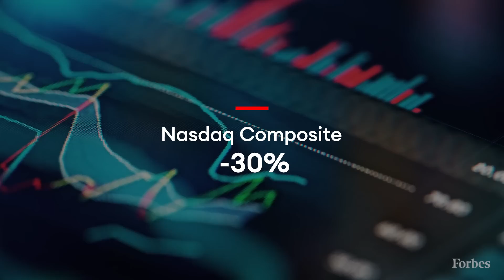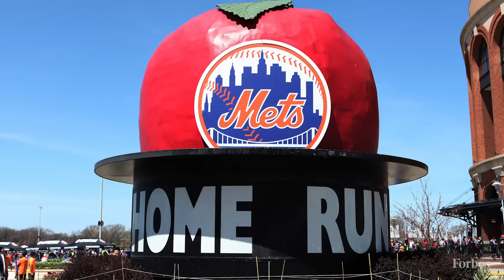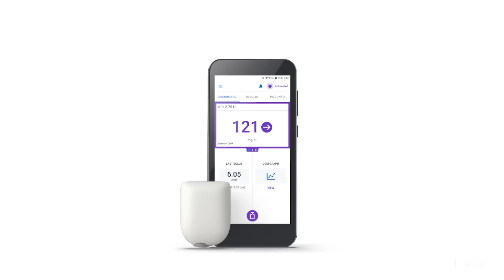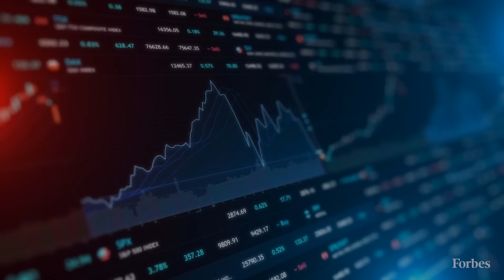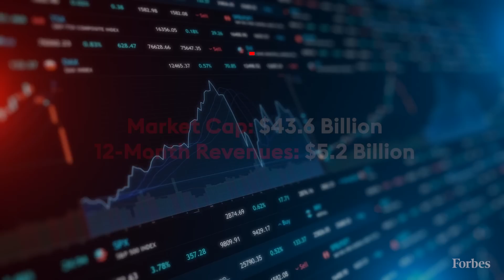20 Stock Picks For 2023 From Top-Performing Fund Managers | Forbes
2022 was a terrible year for stocks. The S&P 500 has lost 20%, the Dow Jones Industrial Average is down nearly 10% and the tech-heavy Nasdaq Composite plummeted more than 30%. Blame it on raging inflation, a hawkish Federal Reserve, the War in Ukraine or a looming global recession.

Given that the days of just buying the S&P 500 or some other broad index fund to garner double digit returns appear to be in the rearview mirror, experts believe it is now a so-called “stock pickers market.”

With that, Forbes tapped Morningstar to identify top-performing fund managers who have either beat their benchmarks this year or on a longer-term basis over three-year, five-year or ten-year periods. Here are their best stock ideas for the coming year.